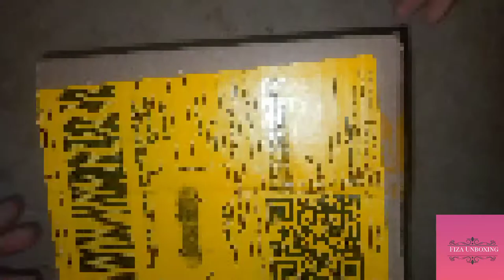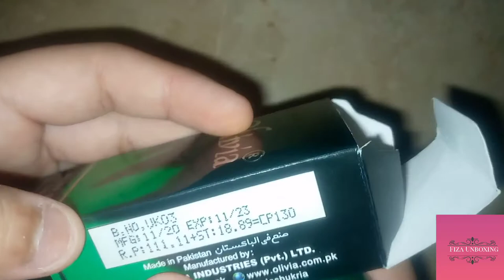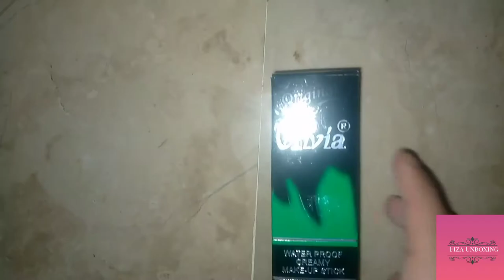New Makeup item unboxing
item Link